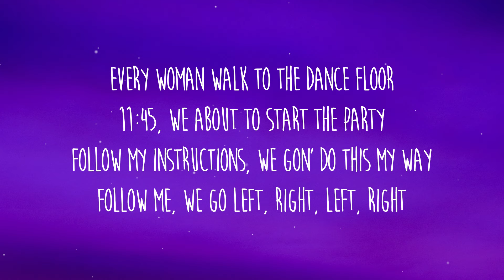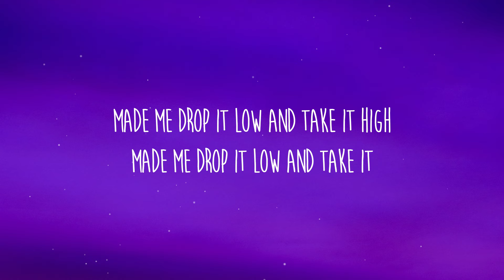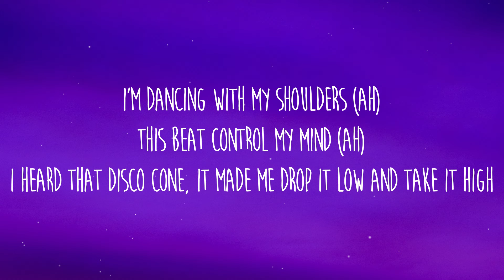ENISA, Wenzl - Disco Cone (Take It High) Lyrics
Letra/Lyrics:

[Verse 1]
Every woman walk to the dance floor
11:45, we about to start the party
Follow my instructions, we gon' do this my way
Follow me, we go left, right, left, right

[Chorus]
I'm dancing with my shoulders (Ah)
This beat is taking over (Ah)
I heard that saxophone, da-da, da-da-da-da
This beat control my mind (Ah)
I heard that disco cone, it made me drop it low and take it high

[Drop]
Made me drop it low and take it high

[Verse 2]
No, I can't sleep, can't do no work, no nine-to-five
But it's okay, you should know that I'm
Besties with the beat playing in my mind

[Build]
Made me drop it low and take it